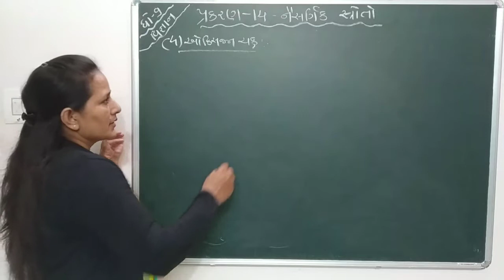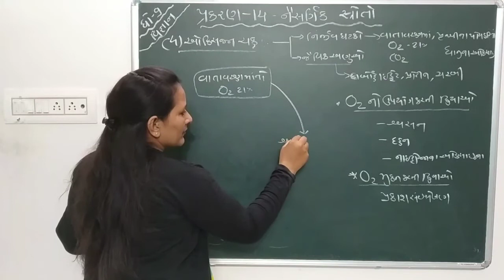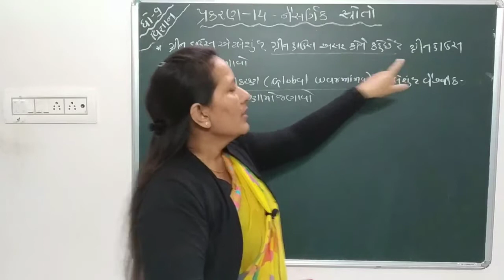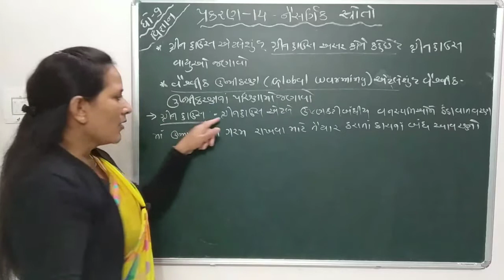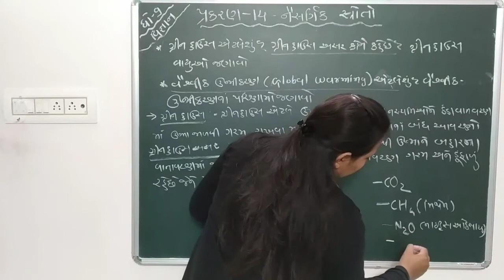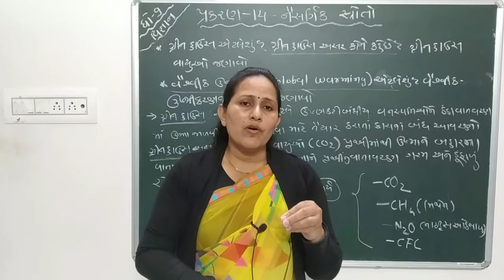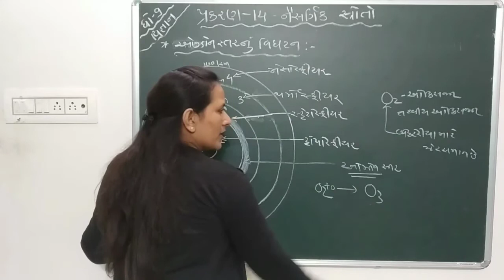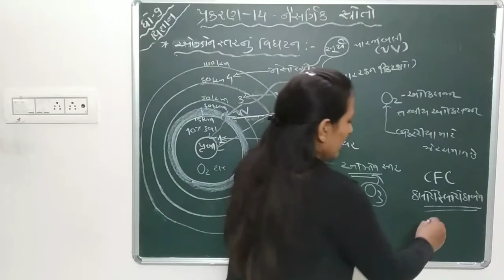STD 9 SCIENCE CHAPTER 14 LEC 5